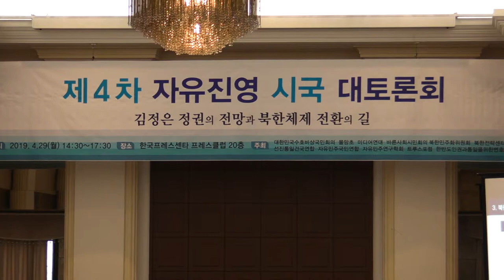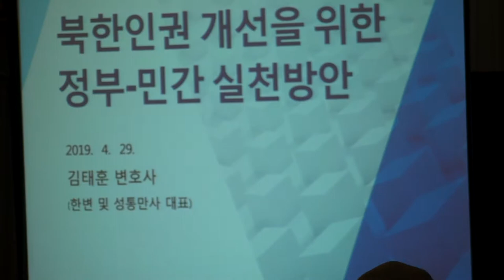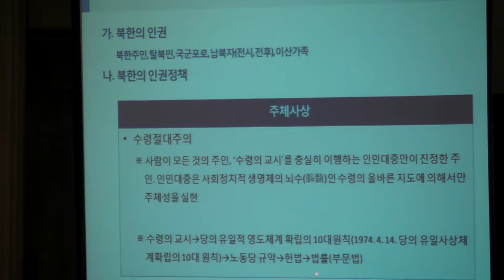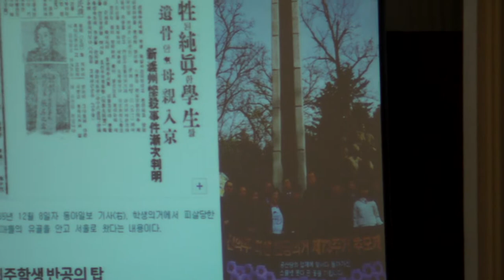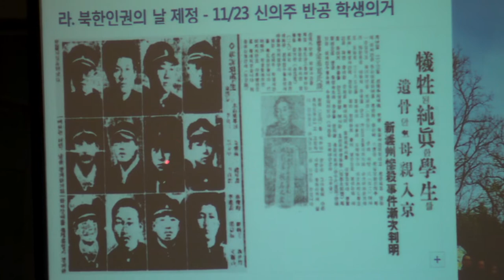손광주 전 남북하나재단 이사장. 김태훈 변호사(한변 상임대표) 시국 토론회. 제4차 자유진영 시국 대토론회 2019.04.29.월 북한의 인권 개선-지역에서 세계로, 안동데일리TV